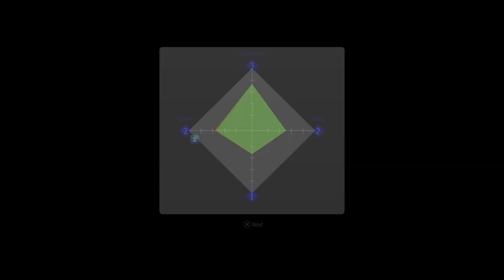Lost Judgment Cats